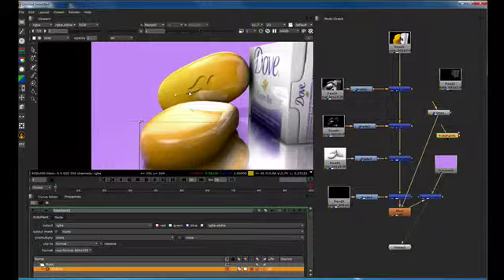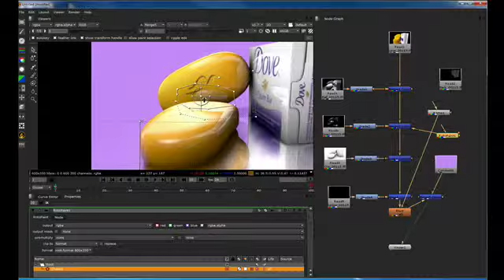Maya RenderPasses with Nuke 4